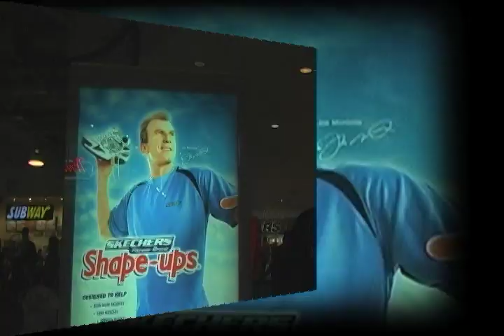So CooL SoCooL Peace Shall Reign Forever - Hallelujah Chorus - Santa Rosa, CA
Organized by Simon Property Group, Inc., Santa Rosa, CA Downtown Mall, KZST/KJZY/KTRY, Michael "J-ust Country" Jurian, Santa Rosa Symphonic Chorus, Dan Earl Conducting, several other local choirs and chorus, individuals and groups produced by SoCooLBob, SoCooLTV with the generous assistance
of several others.